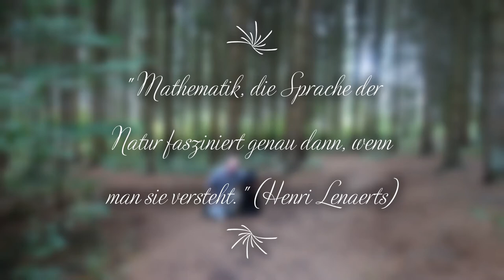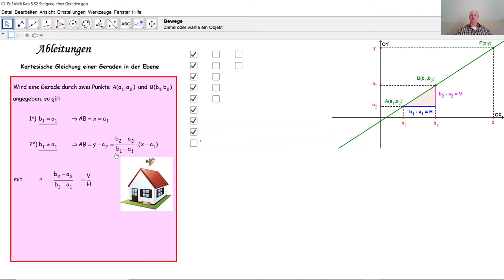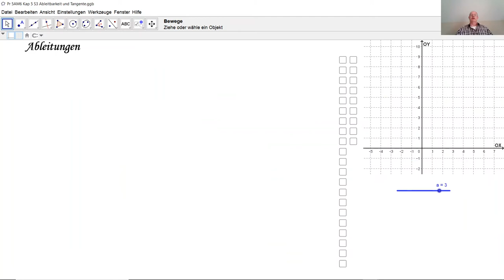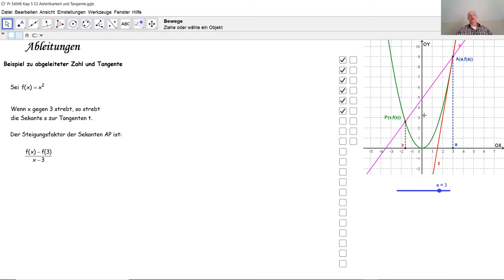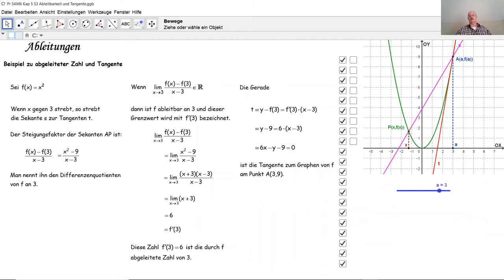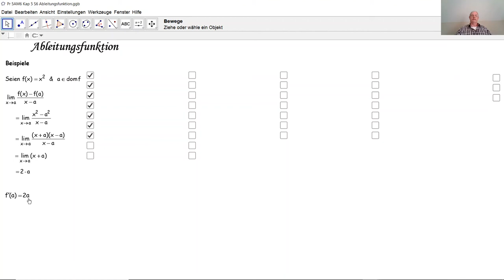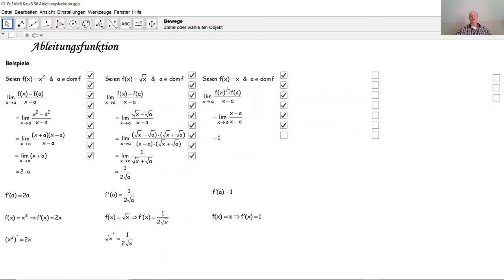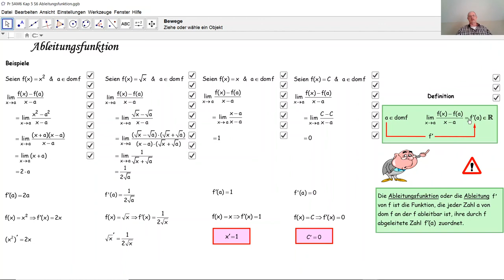Tangente und Ableitung D5018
D5018 Wie berechnet man die Tangente zu einem Funktionsgraphen an einem Punkt? Wie berechnet man den Steigungsfaktor einer Tangenten. Was ist der Differenzenquotient einer Funktion an einer Zahl? Wie ist die Ableitung einer Funktion definiert?